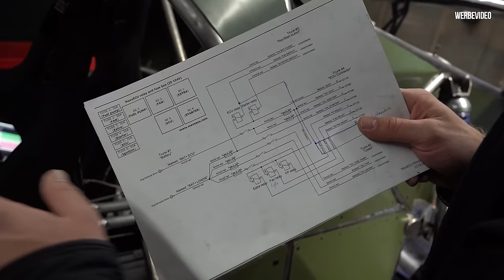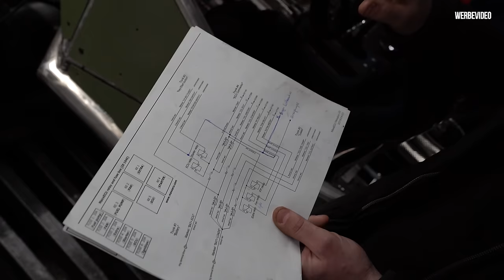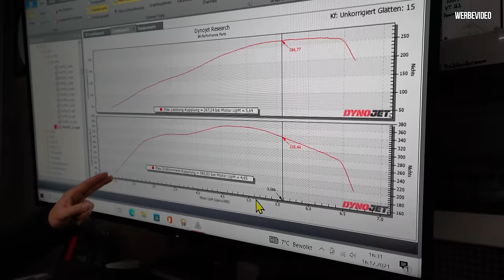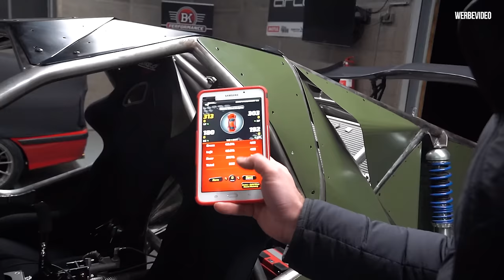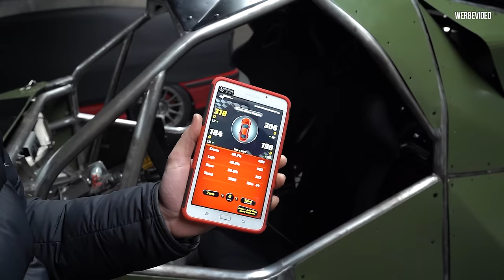Der PANTHER spuckt FEUER auf dem Prüfstand - Igors SAFARI TT Projekt eskaliert komplett!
Nach einigen Monaten Bauzeit ist es endlich soweit, @igor_welder Eigenbau Panther kommt bei BK Performance auf den Prüfstand.
Wird alles gut gehen?